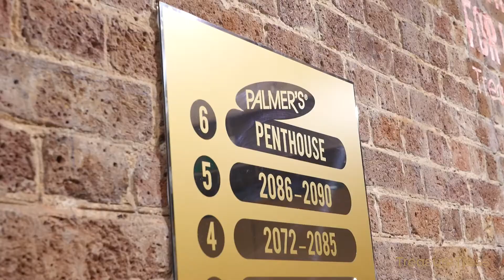Hotel Treasure Tress : Palmer's Penthouse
To celebrate 6 years of business, we created a lit, luxurious getaway allowing you to live life to the fullest, indulge in that much-needed self-care and experience that Black Girl Luxury first hand.

Hotel TreasureTress had 5 Exclusive Suites catered to your hair care, skincare and all-around self-care, the Penthouse Suite was owned by Palmer's Hair & Skincare ✨

Each room featured a range of cleansers, conditioners, leave-ins, stylers, staples and beauty products.